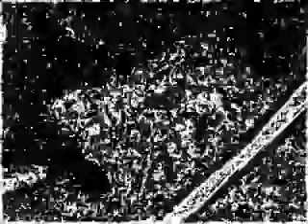FUNGUS FIVE - yellow hyenas